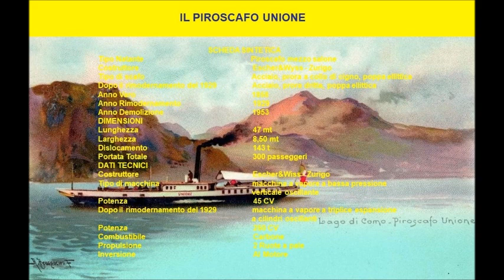I PIROSCAFI DEL LARIO C'ERA UNA VOLTA IL PIROSCAFO UNIONE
I PIROSCAFI DEL LARIO
C’ERA UNA VOLTA IL PIROSCAFO UNIONE
Nel 1858 la Lariana decise di costruire un nuovo piroscafo moderno ed aggiornato alle novità tecniche, impostando in primavera, presso la Riva dell'Olmo a Como, l’Unione.
L'Unione è stato il primo piroscafo mezzo salone del lago di Como, dallo scafo in acciaio, dalla linea elegante, con la prua a collo di cigno e la poppa ellittica
La macchina venne realizzata dalla Escher&Wyss di Zurigo ed il nuovo piroscafo venne varato già nell'estate 1858 entrando immediatamente in servizio.
Nel 1859 fu coinvolto nella Seconda Guerra d'Indipendenza: inizialmente fu requisito dagli austriaci, ma poi si allontanò da Como per sottrarsi agli ordini del comando austriaco. Dopo la conquista della città di Como da parte dei garibaldini l'Unione rientrò nel capoluogo, ed il 4 giugno 1859 accolse a bordo il generale Garibaldi e i suoi volontari, trasportandoli a Lecco per liberarla.
Nel tempo le sovrastrutture dell'Unione vennero più volte migliorate, con la copertura dello spazio tra i tamburi e sul ponte superiore venne realizzata una cabina di comando per proteggere timoniere e strumenti, fino ad allora esposti alle intemperie.
Venne sempre mantenuto il caratteristico terrazzino ribassato rispetto al ponte posto all'estremità poppiera, caratteristica per lungo tempo dell'Unione.
Domenica 19 dicembre 1893 giunse a Bellagio, sotto il nome di Lady Parker, l'imperatrice Elisabetta d'Austria (la celebre Sissi) e la sovrana viaggiò da Como a Bellagio a bordo dell'Unione.
Nel primo decennio del '900 entrarono in esercizio molti nuovi piroscafi e quelli coetanei furono messi in disarmo, ma l’Unione rimase più che mai attivo anche durante la crisi del dopoguerra
Il 4 aprile 1929 l'Unione inaugurò lo scalo d'alaggio del nuovo cantiere di Dervio, dove fu sottoposto ad un controllo approfondito e completo dello scafo ed a modificare la bella ma ormai antiquata prua a collo di cigno e viene fornito di una nuova macchina più potente.
Poi il piroscafo venne portato a Tavernola, per la ricostruzione delle sovrastrutture e degli arredi interni
Le fiancate del piroscafo, in ossequio al regime, vennero decorate con l'effige del fascio littorio, ed anche il carattere usato per il nome del piroscafo era di chiara impronta razionalista.
L’Unione ebbe la fortuna di uscire indenne dal triste periodo degli attacchi aerei anglo-americani ed essendo uno dei battelli meglio mantenuto, nel 1950 la Lariana progettava di trasformare i bruciatori delle caldaie dell'"Unione" da carbone a nafta, nonostante la sua venerabile età.
Però la Gestione Governativa, subentrando alla Lariana, costretta  a cessare il servizio del trasporto lacustre; scartò, oltre alla maggior parte dei piroscafi anche l'Unione, che rimase di proprietà della "Lariana", ma addirittura privo del permesso di navigare.
Nel 1953 l’Unione lasciò per l'ultima volta il porto di Como, alla volta di Dervio per la demolizione.
L'ultimo viaggio dell'Unione venne vissuto con tristezza da parte di tutte le popolazioni del lago.
Storia rielaborata da consultazione di due fonti:
Digilander.libero.it/lariana/Flotta/Flotta Storica e
I battelli del Lario - M. Gozzi - Ed. Mondadori
SCHEDA SINTETICA
Tipo Natante                                                   Piroscafo mezzo salone
Costruttore                                                      Escher&Wyss - Zurigo
Tipo di scafo                                                    Acciaio, prora a collo di cigno, poppa ellittica
Dopo il rimodernamento del 1929             Acciaio, prora dritta, poppa ellittica
Anno Varo                                                       1858
Anno Rimodernamento                                1929
Anno Demolizione                                         1953
DIMENSIONI
Lunghezza                                                       47 mt
Larghezza                                                        8,50 mt
Dislocamento                                                 143 t
Portata Totale                                                300 passeggeri
DATI TECNICI
Costruttore                                                    Escher&Wiss - Zurigo
Tipo di macchina                                          macchina a vapore a bassa pressione
                                                                        verticale oscillante
Dopo il rimodernamento del 1929           macchina a vapore a triplice espansione
                                                                        a cilindri oscillanti
Potenza                                                           250 CV
Combustibile                                                 Carbone
Propulsione                                                    2 Ruote a pale
Inversione                                                       Al Motore